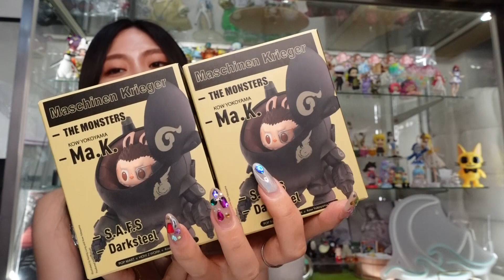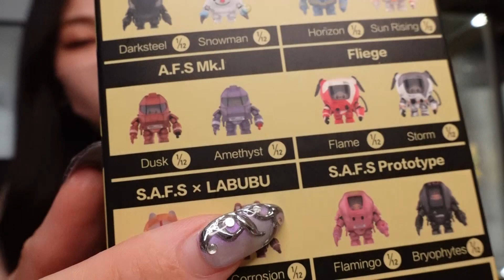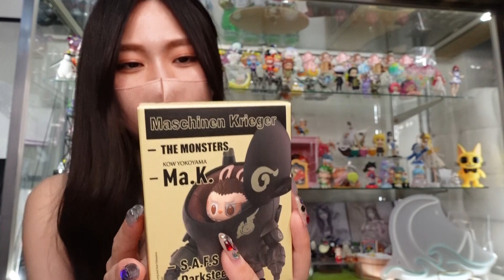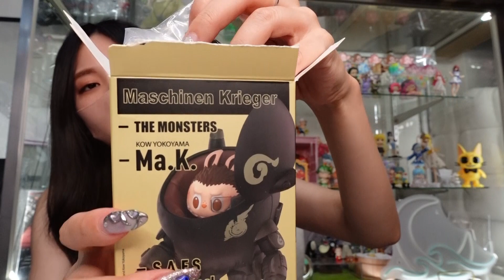高級フィギュアを大量にGETしたので・・・【POPMART】